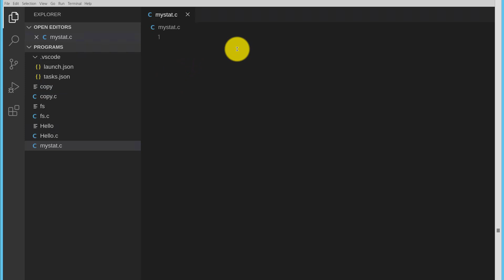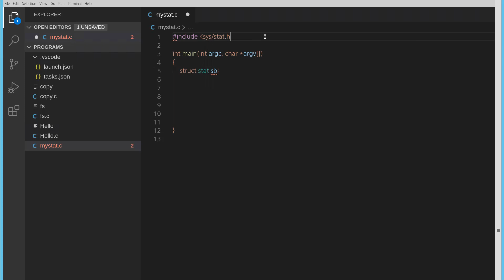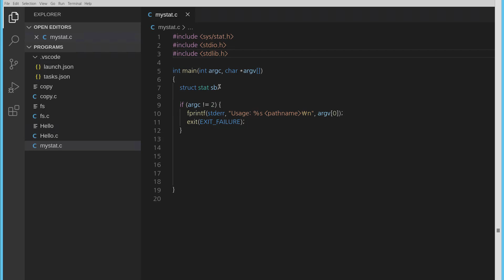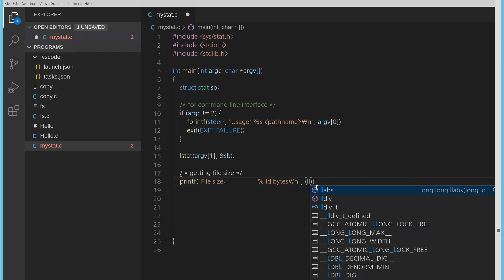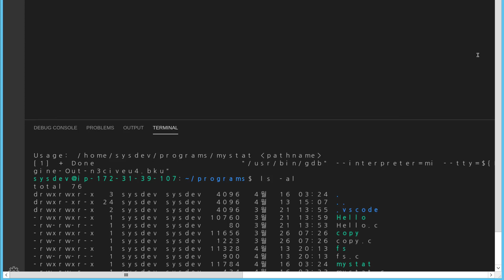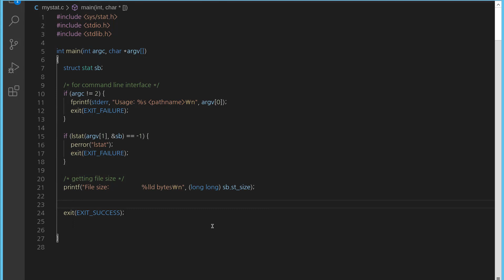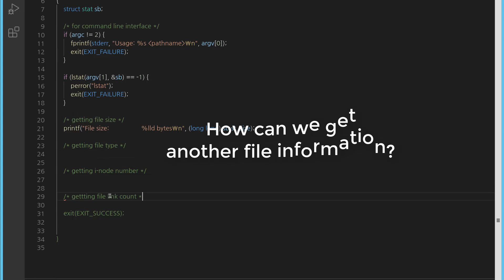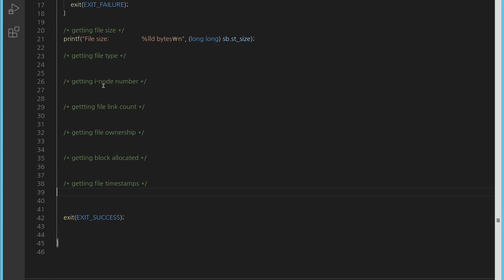(System Programming) (Practice Step by Step) Getting File Information on Linux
Practice - Getting File Information on Linux